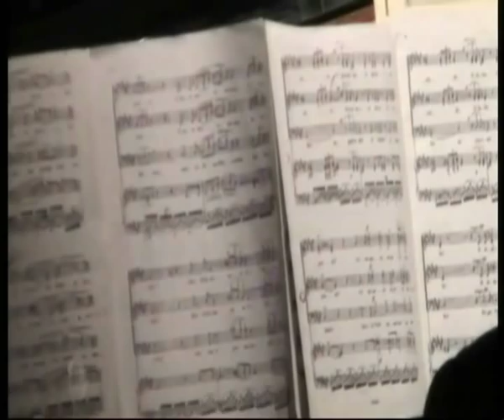The Neimah Singers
The Neimah Singers conducted by Marc Temerlies - Krakow 2009